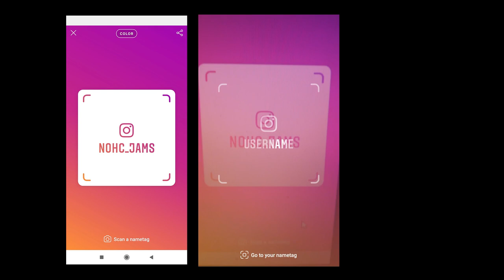LOVE YOURSELF - JUSTIN BIEBER GUITAR SOLO / FGN TELE / HX STOMP / ROYZIV MUSIC 🎸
Cheers, just jam & stay safe =)

and hit that "like & bell" button for more 👍🔔🎸

Patch for sale 🥂

Gears used:
FGN ILIAD Tele
HX Stomp
Presonus HD9 & Eris 3.5
Reaper

Enjoy Godbless =D